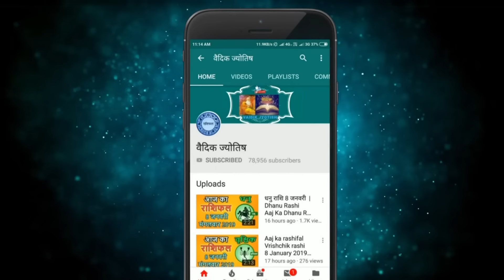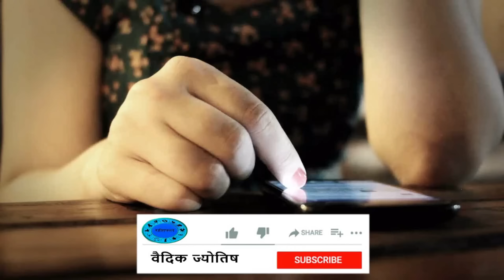कुंभ राशि 26 अप्रैल 2024 | Kumbh Rashi 26 April 2024 | Kumbh Rashi Aaj Ka Kumbh Rashifal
Aquarius Horoscope 26 April 2024
Kumbh Dainik Rashifal 26 April 2024
Aaj Ka Rashifal
Todays Horoscope

26 tarikh ki kumbh rashi
26  April kumbh rashi
kumbh rashi April 2024
Dainik Rashifal
Horoscope Astrology
Horoscope In Hindi
Vedic Astrology

26   अप्रैल   कुम्भ राशि
आज का राशिफल कुम्भ राशि
कुम्भ राशिफल

26 february kumbh rashi aaj ka rashifal